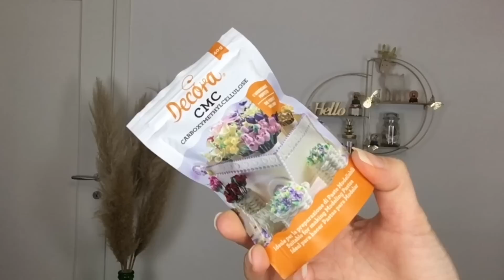RECUPERA TU CABELLO CON LA CIRUGÍA CAPILAR CASERA|Wendy Mendoza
Bellezas en este vídeo les comparto el tratamiento de cirugía capilar casera,esta mascarilla me ha dado excelentes resultados,espero lo prueben❤️

El CMC se usa específicamente para estabilizar masas dulces como el fondant y sus derivados como son la masa de modelar, pasta de goma, pastillaje, pasta para flores entre otras.

También se usa en la cosmética en productos como geles,cremas y shampoo
Se obtiene de la celulosa de las plantas y se ha comprobado que no es dañino para la salud

Al CMC se lo conoce con su nombre científico como CarboxiMetilCelulosa.
Algunas marcas lo comercializan como Tylose, Cellulose Gum,  Gum tex, Polvo secante, polvo para fondant.

El CMC lo pueden encontrar en:
🌸EUA en Michael’s crafts
🌸Colombia en tiendas naturistas y en repostería
🌸Ecuador en tiendas de productos químicos
🌸España en repostería y Amazon
🌸Republica Dominicana tiendas de repostería